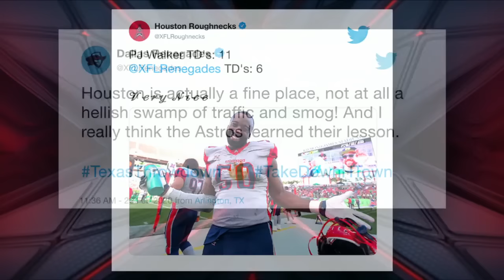Houston Roughnecks vs Dallas Renegades Full Game XFL 2020 Week 04